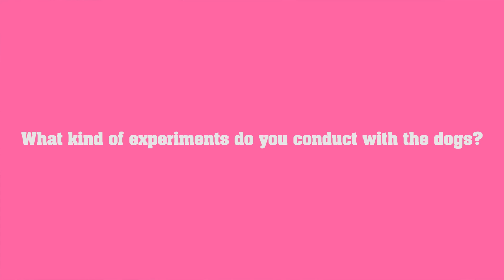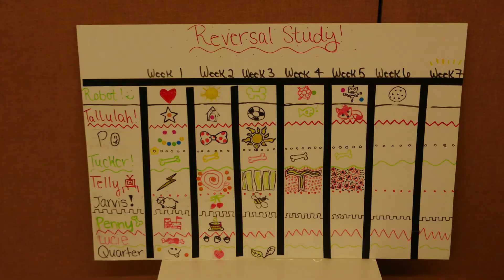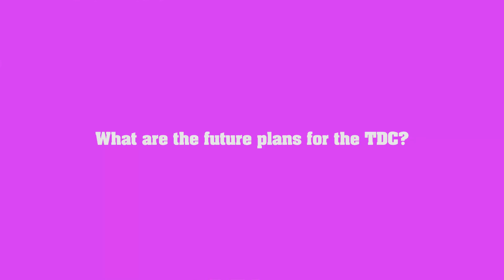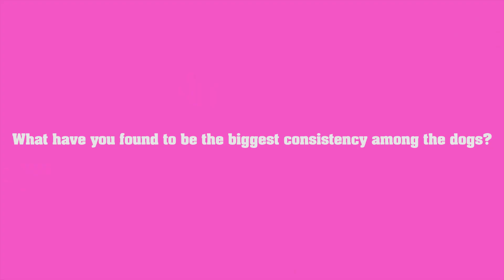The Thinking Dog Center at Hunter College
A look at the new Thinking Dog Center, part of Hunter College's renowned Animal Behavior & Conservation program. The center studies the lives of New York City dogs. Video edited and produced by Thomas Witkowski.